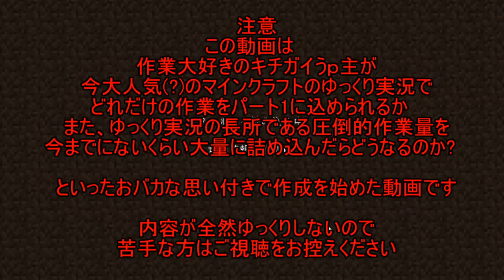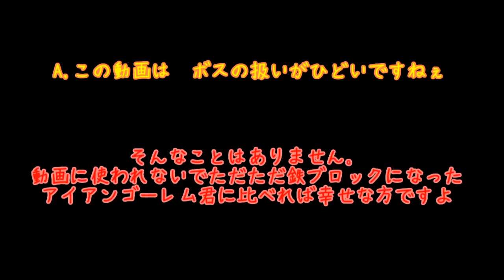【マイクラ】作業厨のすゝめ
すごいね。
数百時間作業してるのに動画の時間はたったの10分!!

エンドラ・ウィザー・エルダーガーディアン
これらの雑魚は無残にもラスボス(私)によって屠られたわけだ

この動画の犠牲者たちに最大限の感謝を込めて